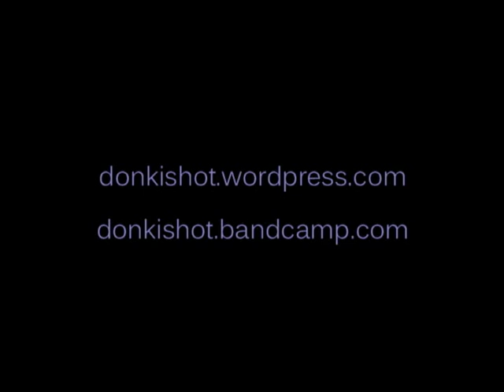Donkishot - Bobo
Association de protection du bobo et du baba.

Le bobo est en grave danger, il faut augmenter de toute urgence le Smic pour prévenir une catastrophe sanitaire imminente, sinon il risque de rejoindre le baba.
En attendant l'aide internationale, le bobo s'est réfugié dans une médiathèque où il tente de se reproduire mais la surconsommation de soja l'a déjà rendu stérile. Des viols sont à déplorer rayon DVD, surtout du côté des séries, donc zone à éviter, tant pis pour Walking Dead et Breaking Bad. Celles qui aiment la série Friends sont invitées malgré tout à pénétrer la zone. Une zone tampon a été créée rayon Manga. La zone la plus sûre étant le rayon Bricolage.

Le bobo aime le manioc de Belleville, région subtropicale de Paris. Les bananes plantains aussi.

Certains bobos sont enlevés, tondus, battus et envoyés en Russie où on les oblige à pratiquer du MMA (Martial Mixed Art). Tragédie sanguinaire quand on connaît la nature pacifique voire passive du bobo pourtant expert en Yoga Ashtanga, bien inutile en combat debout.

Achetez l'album sur bandcamp pour contribuer à sauver le bobo. Regarder sans acheter relève du voyeurisme, néanmoins vous ne risquez rien, puis au moins ça fait des vues.